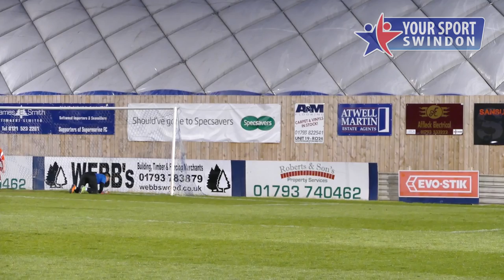Swindon Schools 4 Cheltenham Schools 3